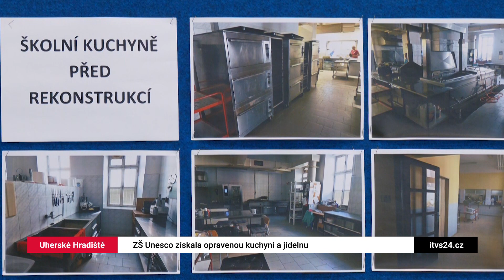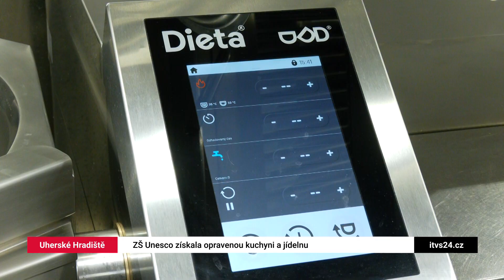ZŠ UNESCO v Uherksém Hradišti se díky krajské dotaci dočkala moderní školní kuchyně